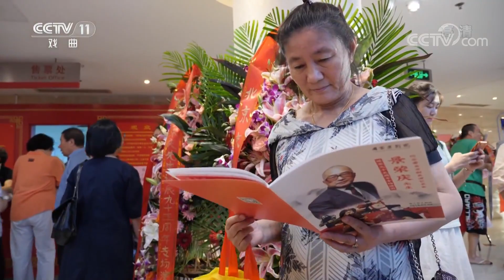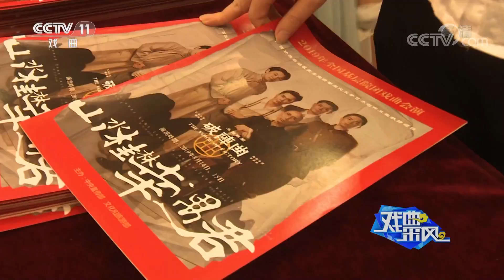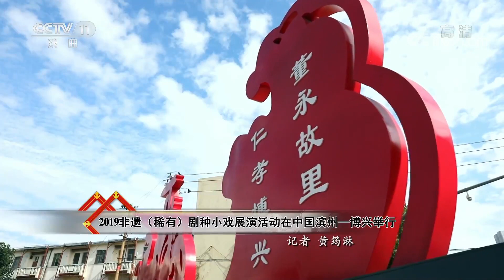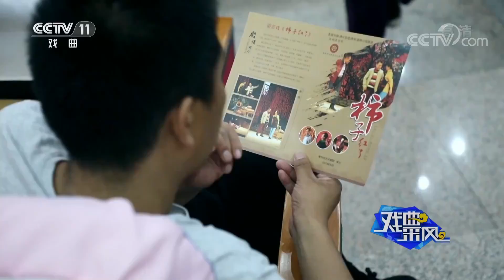《戏曲采风》《中国京剧像音像集萃》栏目2019年8月29日播出京剧《春闺梦》20190825 | CCTV戏曲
本期节目主要内容：《中国京剧像音像集萃》栏目2019年8月29日播出京剧《春闺梦》；大型桂剧《破阵曲》亮相全国地方戏演出中心；谭派艺术研究所揭牌仪式在京举行；2019非遗（稀有)剧种小戏展演活动在中国滨州-博兴举行；《戏曲采风》重磅打造《品戏·读城》第二季。